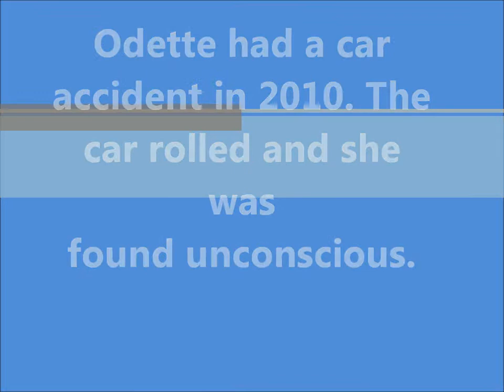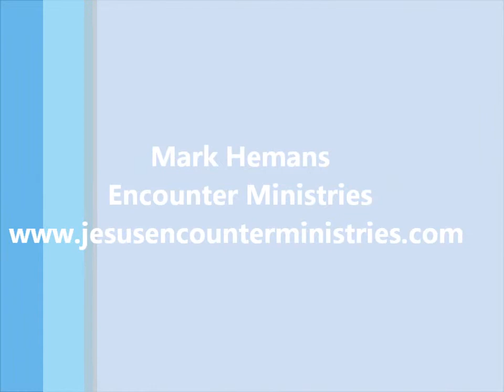Fractured neck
This is an incredible story of miraculous healing. Odette was in a car accident in 2010 in which the car rolled, and she was found unconscious. She suffered a life threatening brain clot, a fractured neck, broken wrist, short-term memory loss, headaches, painful neck mobility. She testifies how Jesus instantly healed her.
Mark Hemans
Encounter Ministries